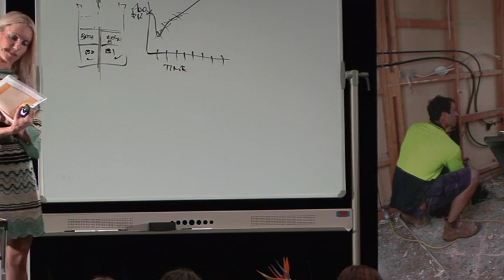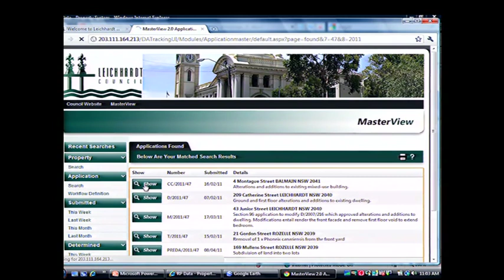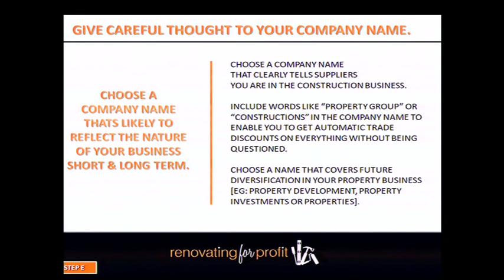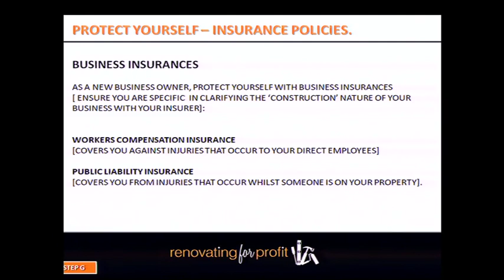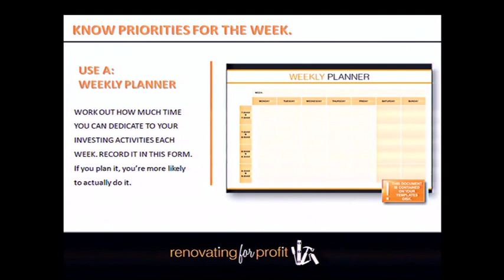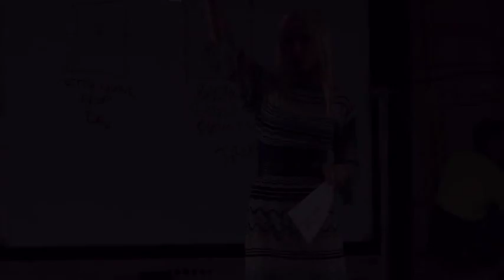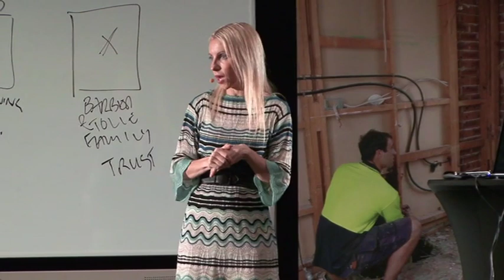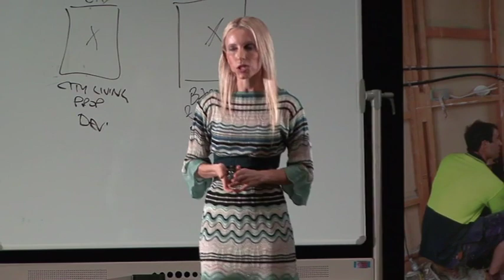Renovation Seminar - Part 2 of 16 - Establishing your Property Renovating Business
Found these videos thrown out and thought it would be useful to someone out there